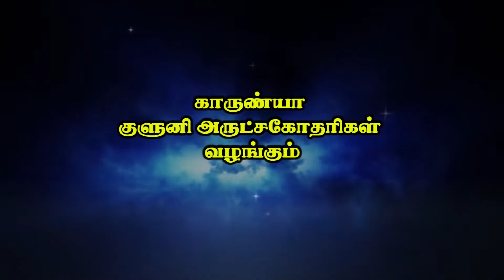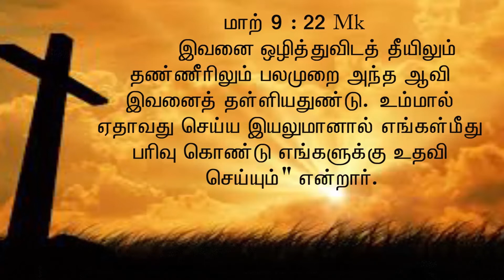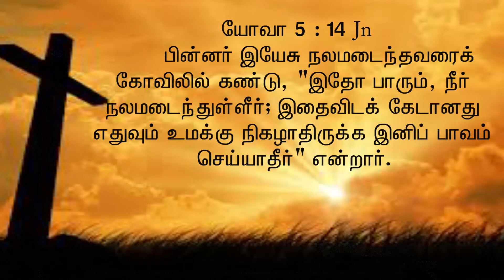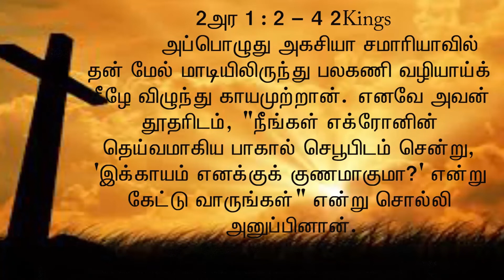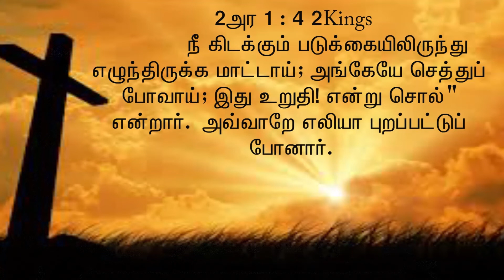233 | Msg | "இயேசு மருத்துவருக்கெல்லாம் மருத்துவர்" | Sr.Arockia Mary | mp4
இயேசு மருத்துவருக்கெல்லாம் மருத்துவர்